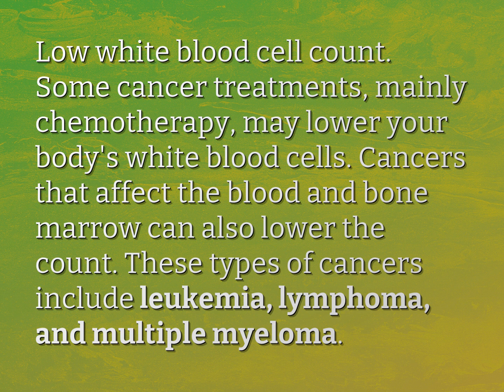What cancers cause low white blood cell count?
James Webb (2022, August 2.) What cancers cause low white blood cell count?
    WHYS.video